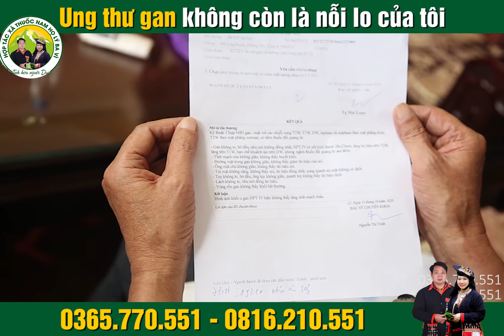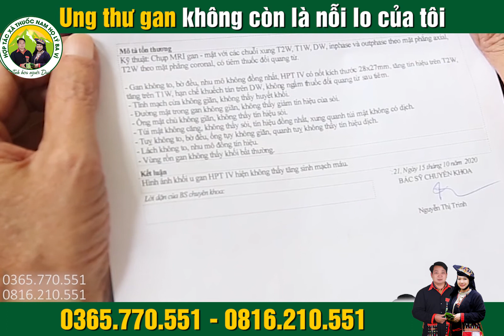Ung thư gan và kinh nghiệm chiến thắng nó!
Chia sẻ của người trong cuộc về hành trình chiến thắng căn bệnh ung thư gan

Hãy dành 4 phút để lắng nghe những chia sẻ của Bác Nguyễn Bỉnh Thắng (Quế Võ - Bắc Ninh) - bệnh nhân ung thư. Và bạn sẽ rút được nhiều kinh nghiệm để phòng tránh - điều trị ung thư gan.

▶Hợp tác xã thuốc nam Họ Lý Ba Vì trân trọng được đồng hành cùng bà con trong quá trình chăm sóc và cải thiện sức khỏe của mình. Sự tin tưởng của mọi người là nền tảng vững chắc của nhà thuốc.
Video độc quyền của Đông y gia truyền họ Lý Ba Vì/ Hợp tác xã thuốc nam họ Lý Ba Vì
Xem thêm chi tiết về nhà thuốc tại: Thuocnamholybavi.vn

CÓ BẤT KỲ THẮC MẮC GÌ, MỌI NGƯỜI BÌNH LUẬN Ở DƯỚI, NHÀ THUỐC SẼ GIẢI ĐÁP TẬN TÌNH!